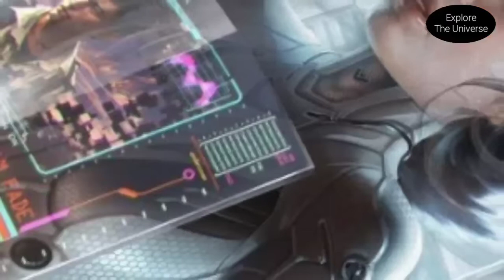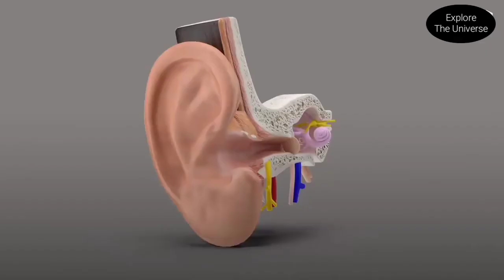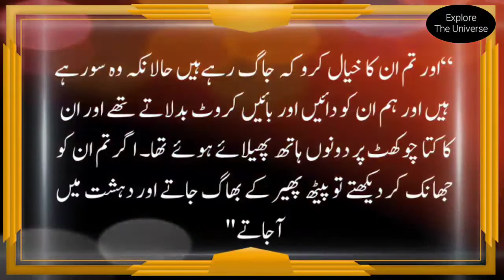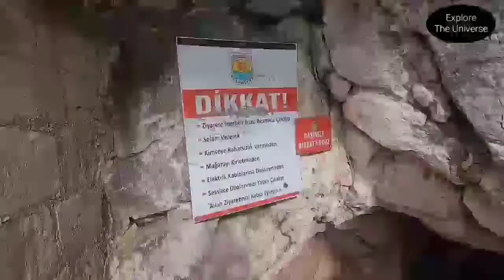The Seven Sleepers Movie In Urdu/Hindi || Ashab e Kahaf || 7 Sleepers | Explore The Universe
7 sleepers
seven slepers
seven sleepers cave
the seven holy sleepers
caves of the seven sleepers
the seven sleepers of ephesus
seven sleepers in bible,seven
the 7 sleepers
islam 7 sleepers
towards eternity 7 sleepers
christianity 7 sleepers
seher
sevensleepers
the mysterious story of ashab al-kahf! (7 sleepers)